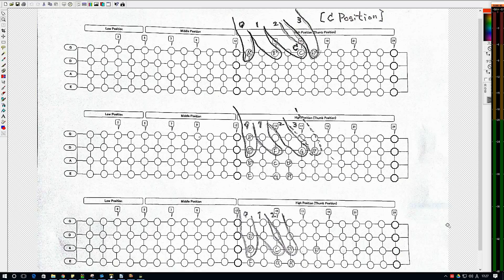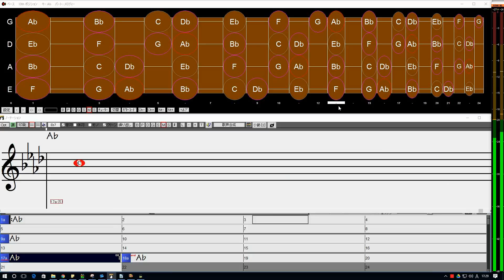Thumb Position [The C Position] (P-12) EX-2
A Method for the String Bass / Melodic Playing in the Thumb Position (Gary Moore)